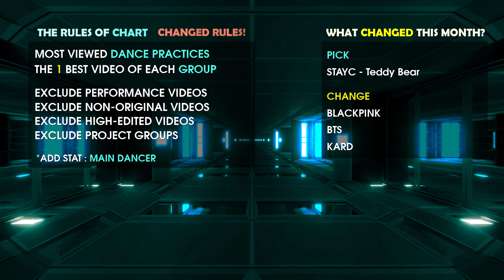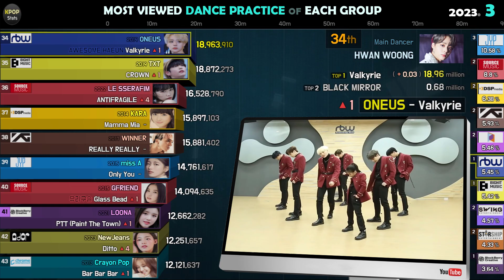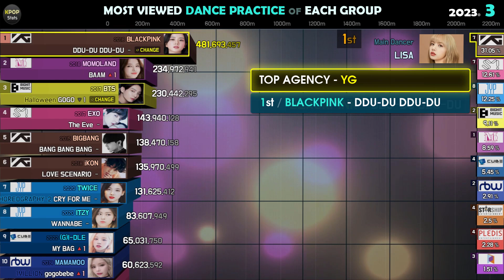Most Viewed K-POP Dance Practice of Each Group (2023. 3)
🟢 THE RULES OF CHART
- Most Viewed K-POP Dance Practices
- The 1 Best Song of Each Group
- Exclude Performance Videos
- Exclude Non-Original Videos
- Exclude High-Edited Videos
- Exclude Project Groups

* ADD STAT : MAIN DANCER

00:00 Intro
00:15 70th - 61st
01:19 60th - 51st
02:22 50th - 41st
03:25 40th - 31st
04:28 30th - 21st
05:32 20th - 11th
06:35 10th - 1st

[Sound Source] THE RULES OF CHART

[Reference Data]
Daisuki's KPop